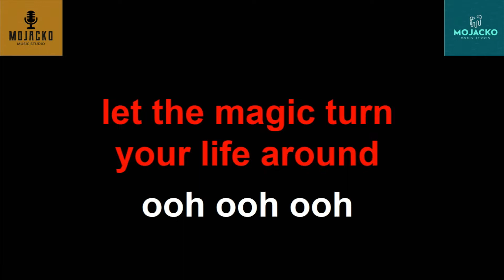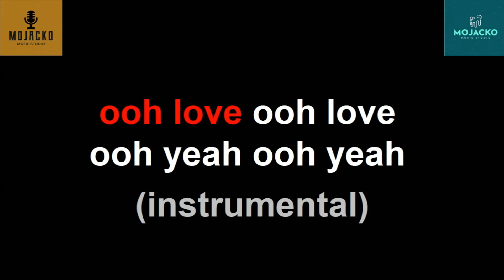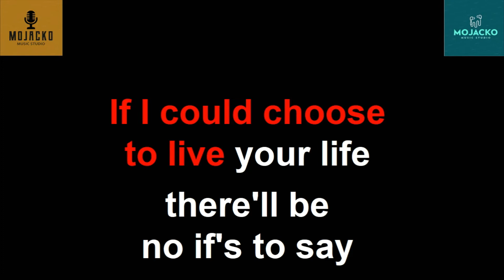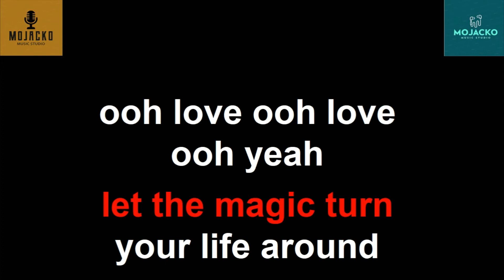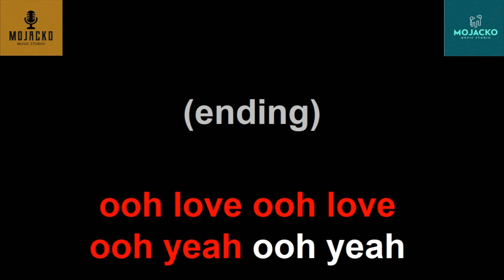IF - RIVER MAYA FEMALE VERSION OPM KARAOKE